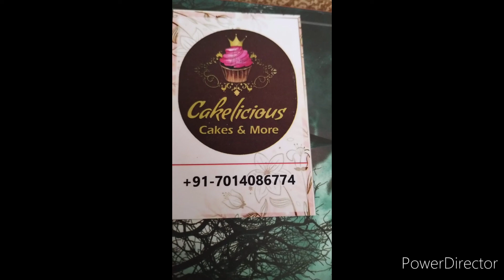Itne kam price me itna tasty cake 🍰😱😱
Hello friends kaise h aap sabhi I hope ki aap log thik honge toh yeh humari aaj ki video isme humne cake me baare me bataya h toh kaisi lagi jaroor bataye kya yeh aap ke liye halp full rhi h please comment box me bataye 👍😊